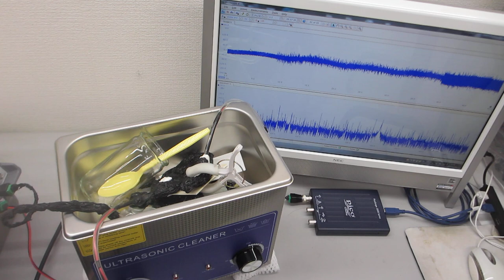メガヘルツ超音波による、水槽の表面改質処理ーー表面残留応力の緩和・均一化処理ーー（超音波システム研究所）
この動画は、超音波洗浄器の水槽表面に関して、
超音波発振制御プローブの発振制御により

２００ＭＨｚ以上の高調波による超音波制御が実現しています。